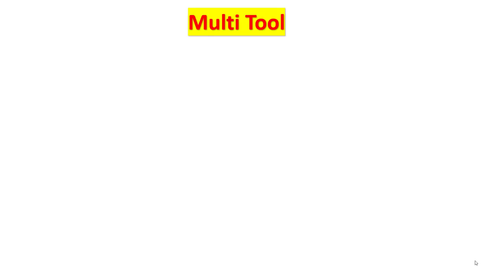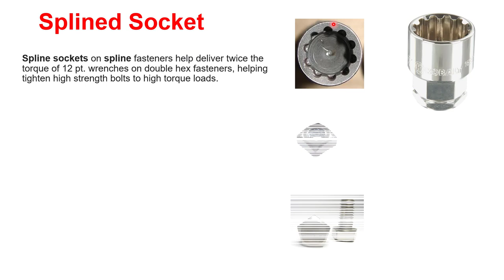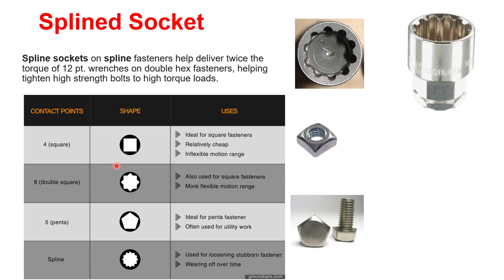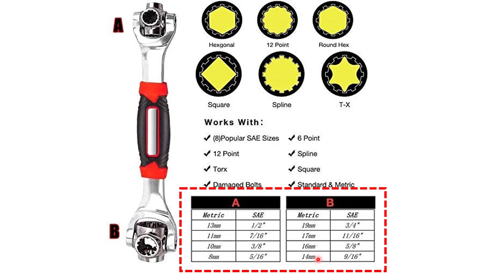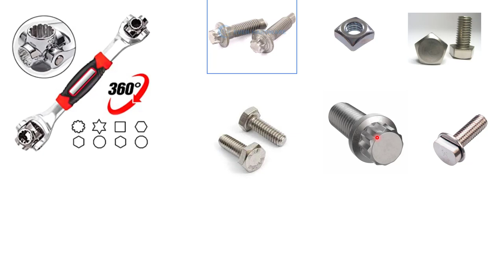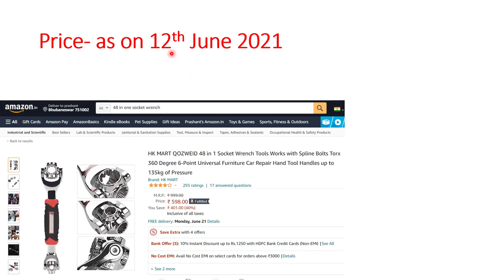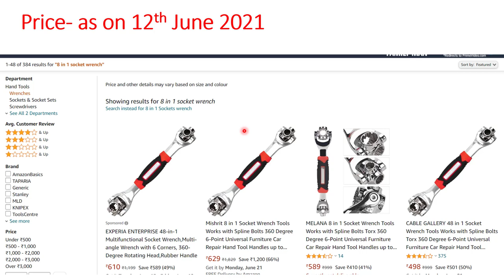8 in 1 Multi Purpose Socket Wrench | 48 in 1 Socket Wrench | Amazing Tools Series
8 in One / 48 in One Socket Wrench : Amazon

You may Visit and Follow us on Dedicated Power Tools, Accessories and Hand Tools Store on Amazon

Product Details :
CABLE GALLERY 48 in 1 Socket Wrench Tools Works with Spline Bolts Torx 360 Degree 6-Point Universal Furniture Car Repair Hand Tool Handles up to 135kg of Pressure Universal Hand Tool Wrench.
Material Zinc
Finish Type Polished
Head Style Fixed Square, Hex, Torx
Operation Mode Mechanical

• Easy to adjust-the 48-in-1 socket wrench 360 degree quick rotating heads ,by simply clicking between the different sizes or flip the wrench you instantly have the tool you need for the job.can also be adjusted to 45 angle to get those difficult to reach nuts and bolts
• Multipurpose usage-wrench is a thick,heavy duty and professional tool that is designed o tackle all your projects around the house, in the shop, or on the job auto home outdoors anywhere
• Durable-its rugged construction means it's built to last and ready to stand up to years of heavy use.triple chrome plated with full-polish finish, so it's easy to clean and corrosion resistant
• Smart design-the uniquely designed 48-in-1 socket wrench that instantly becomes the right tool for any job by simply clicking between the different sizes or swiveling it and make your work easy. You dont need multiple socket wrenches or large tool kits. Ergonomics handle design makes you cosy when you using it
• Universal applicability-applicable for multiple models:8 sleeves correspond to 8 types of screws, works with spline bolts,5-point,6-point,8-point12-point,one can replace multiple.can quickly repair tools